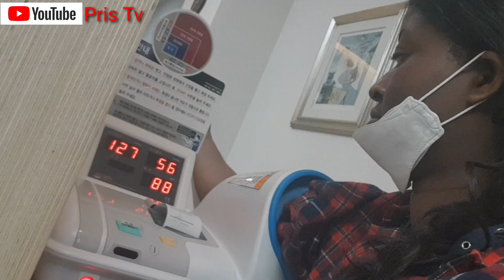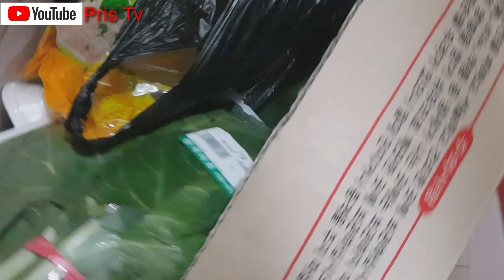Glucose Test Pregnancy Vlog A Day In My Pregnant Life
Come with me to hospital for Glucose Test Pregnancy Vlog A Day In My Pregnant Life.